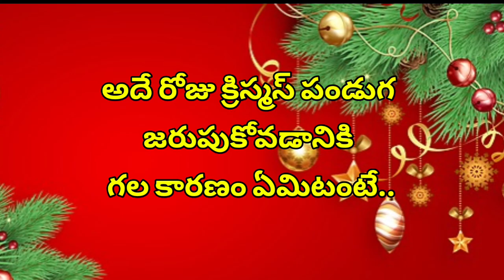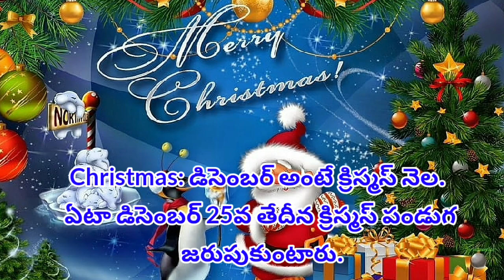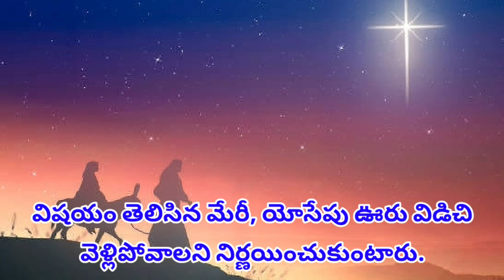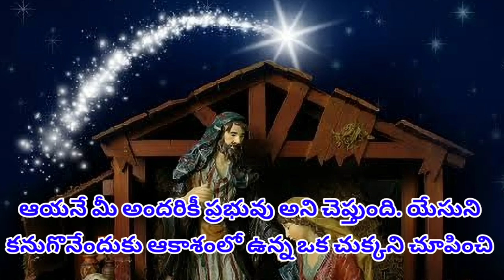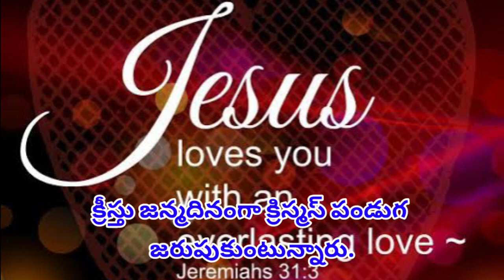Christmas Festival || ప్రతి ఏటా డిసెంబర్ 25నే క్రిస్మస్ ఎందుకు జరుపుకోవాలి?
Today I am showingin this video :

Christmas: క్రైస్తవులకి ఎంతో ముఖ్యమైన పండుగ క్రిస్మస్. డిసెంబర్ 25 న ఏటా క్రిస్మస్ జరుపుకుంటారు.
అదే రోజు క్రిస్మస్ పండుగ జరుపుకోవడానికి గల కారణం ఏమిటంటే..

Source creadit from
Gunti Soundarya HT Telugu

Finally this video for education purpose only.

I am Vrindha diaries, I do shopping vlogs, God songs, lifestyle Health fitness videos, Unboxing, Cooking & many more on regular basis please consider liking and sharing my videos hope they will be helpful.

check out this video and let me know your reviews in the comments section below. Thank you